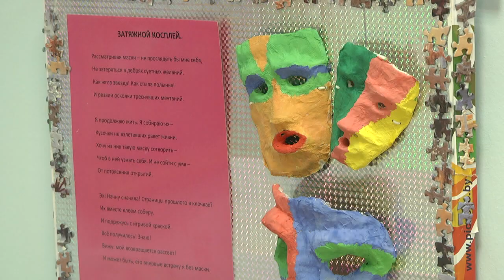В картинной галерее Г. Х. Ващенко открылся проект "Я художник, я так вижу"